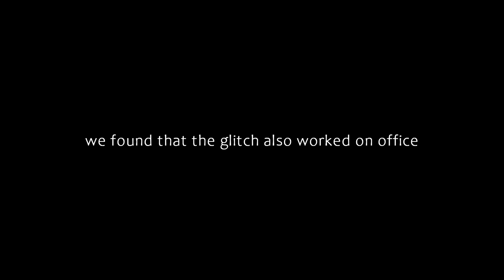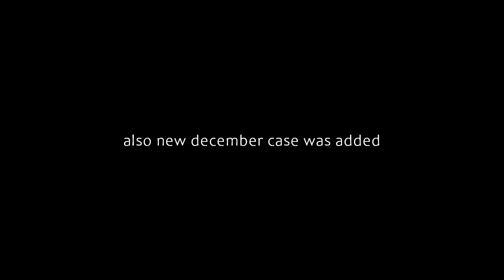how to hack counter blox - new christmas update + december case opening (roblox)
aight gamers, just a quick video to go over the new updates this month, the new glitches that have been found that let you get out of the map and the new december cases added recently.

✅ - hσpє чσu guчs díd єnjσч thís vídєσ, íf чσu díd thєn вє surє tσ ht thє líkє вuttσn αnd suвscríвє íf чσu αrє nєw - íts frєє!